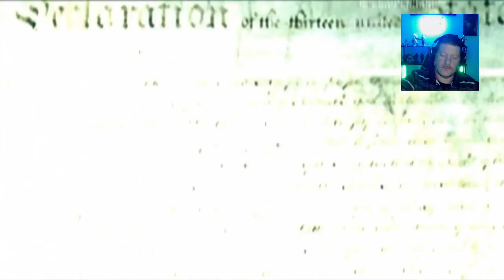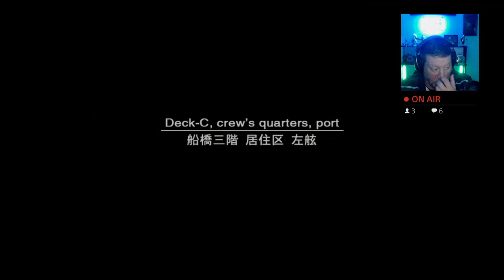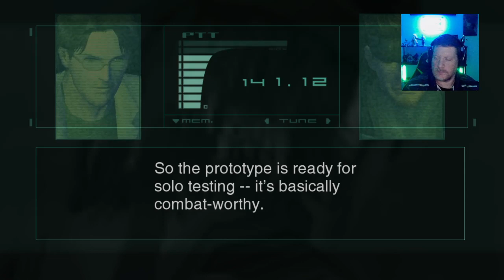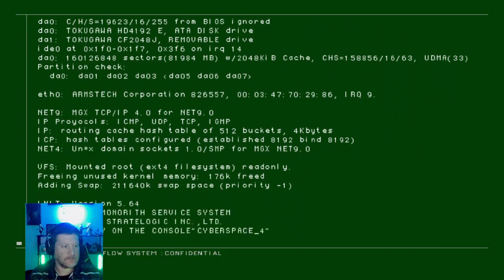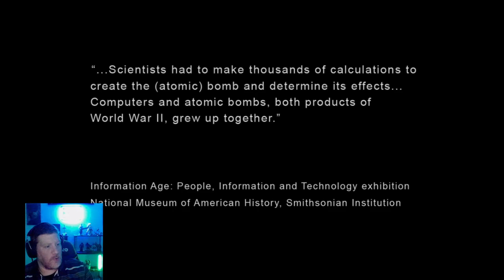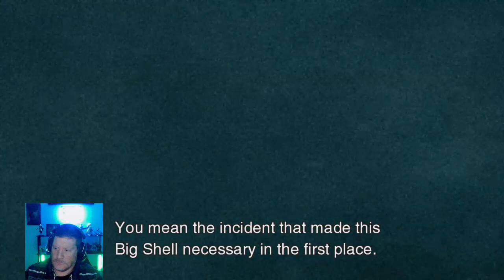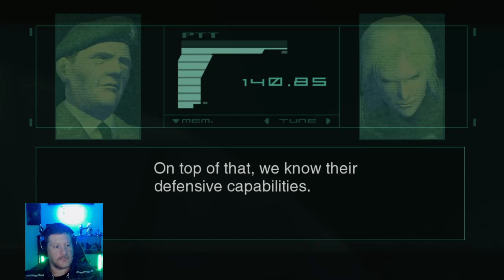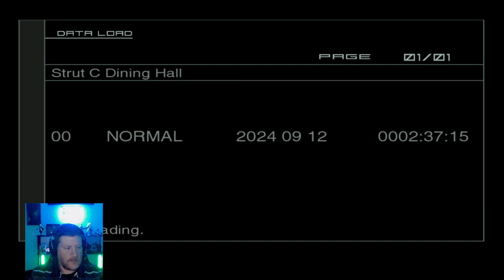The final countdown to Metal Gear and then Onto to Sons of Liberty